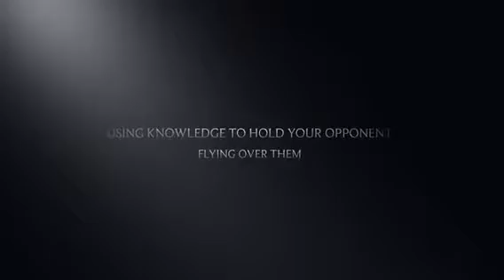Canoas judo trailer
Highlights from this year